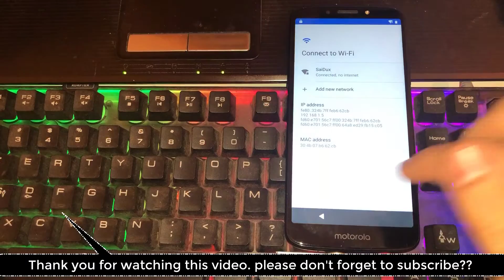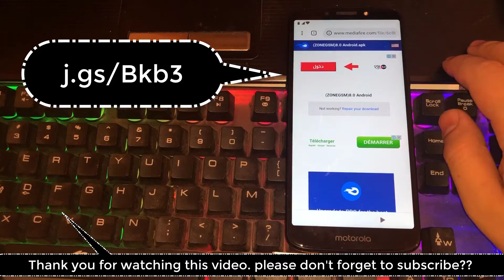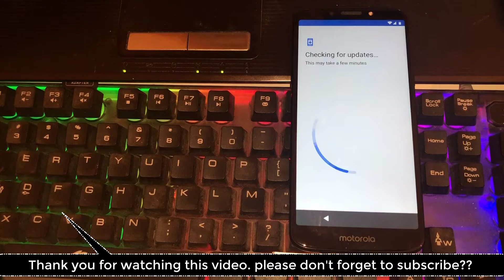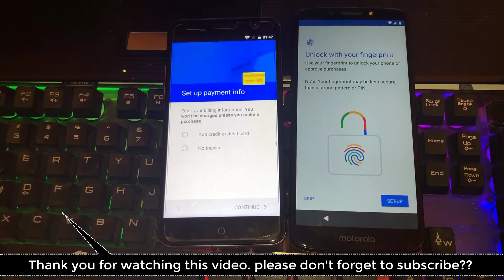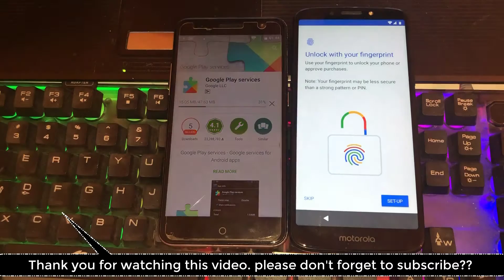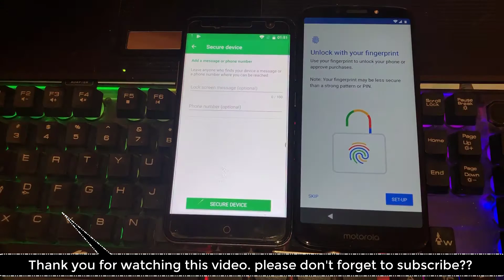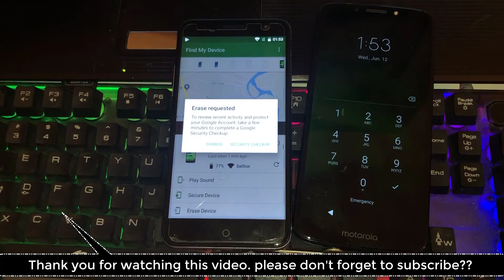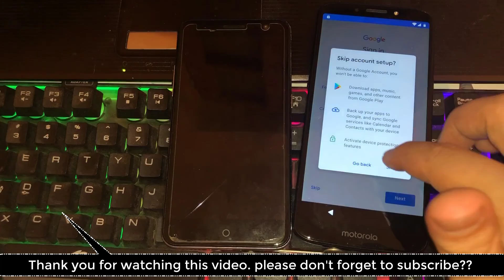All Motorola FRP/Google Lock Bypass Android 9 WITHOUT PC - NO TALBACK - NEW moto g6 play android 9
All Motorola 2019 FRP/Google Lock Bypass Android 9 Pie without PC

This is my new video for All Motorola 2019 FRP/Google Lock Bypass Android 9 Pie without PC